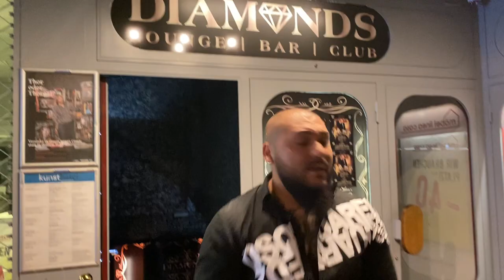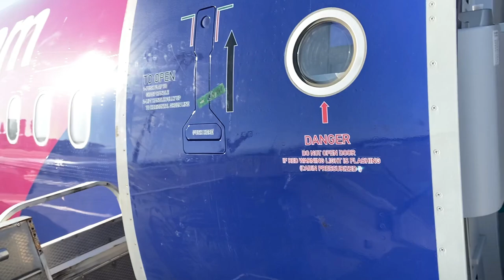Shopping si negrese la puff in Elvetia | VLOG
Toate drepturile rezervate © & ® Mocanu Top Romania

Follow 🔥Dani Mocanu

Atentie ! La acest numar raspunde numai managerul